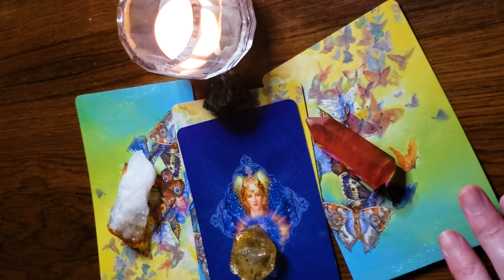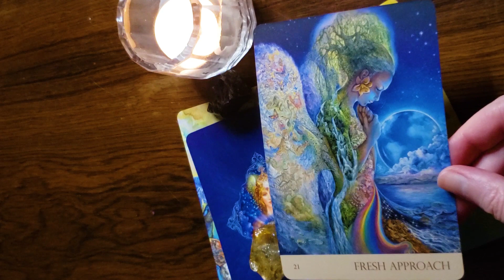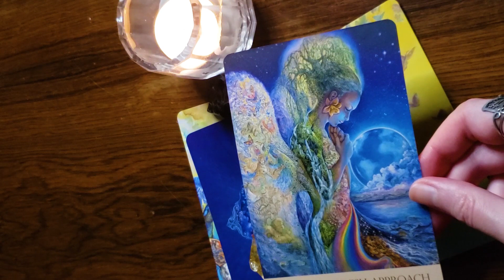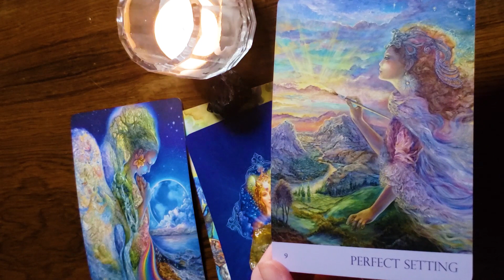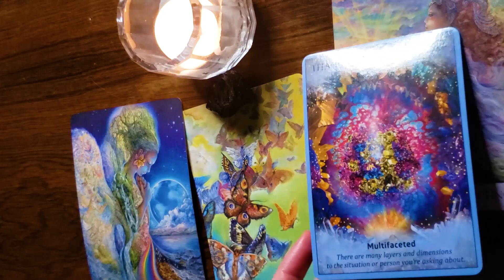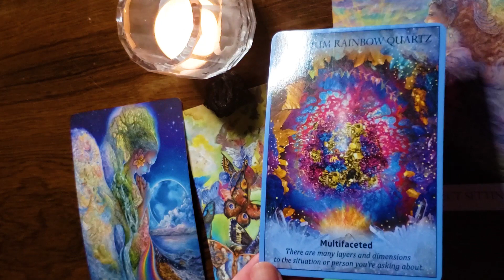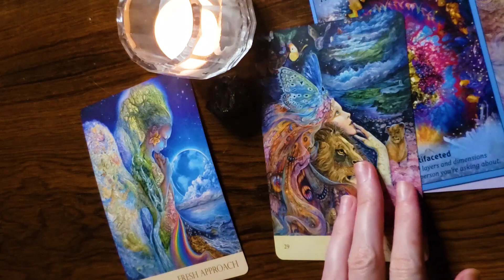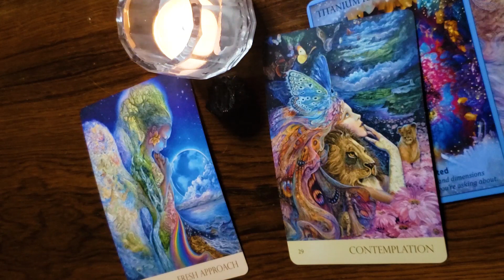🔥🔥 DM & DF Twin Flame Reading Today 🔥🔥 The Divine Masculine & DF Channeled Message 🔮❤️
🔮❤️ In today's Twin Flame reading, including current union energy, Virgo Season is kicking off and it shows for both the Divine Masculine and the Divine Feminine.  It's time to hone in on the details and take a fresh approach to what you are directing your love and energy toward at this time.

🔥💞 Personalized guidance and more on your Twin Flame and Life Purpose journey including coaching, readings, astrology, and commissioned art.  Check it out by clicking on this link:

🔥💞 If you are interested in working with me, take the next step in getting permanent results in harmonizing your Twin Flame Union and book a 30-minute or 1-hour Introductory Session. Claim your support in succeeding on your Twin Flame journey by clicking on this link:

Find out about the work that continues to transform my life and the book Twin Flames Finding Your Ultimate Lover here:

Nature's Whispers by Angela Hartfield
Crystal Angels by Doreen Virtue

 ~Namaste🕉~
    Aldyn